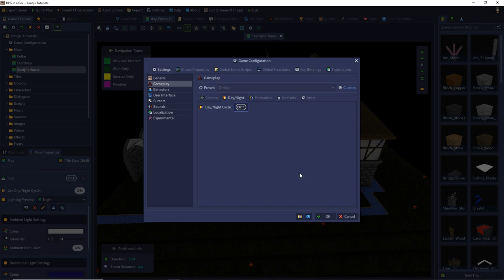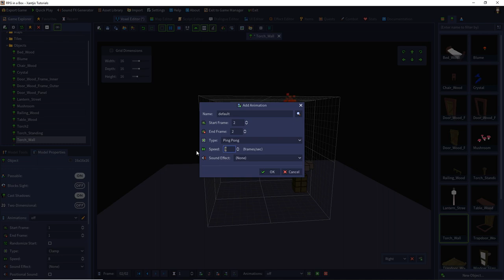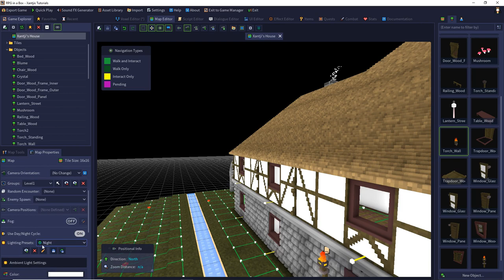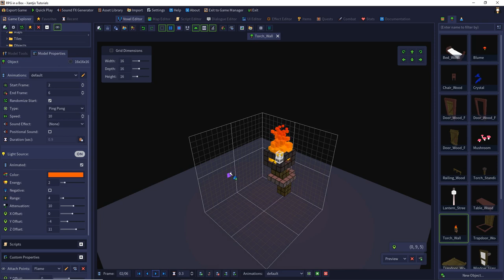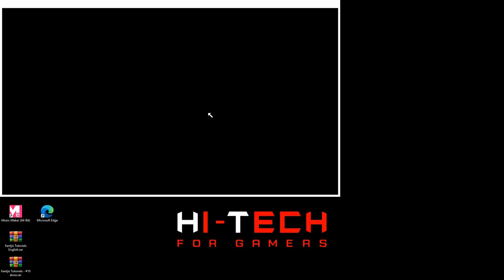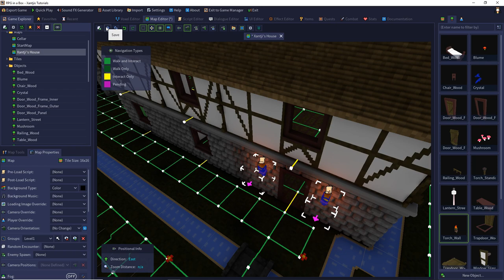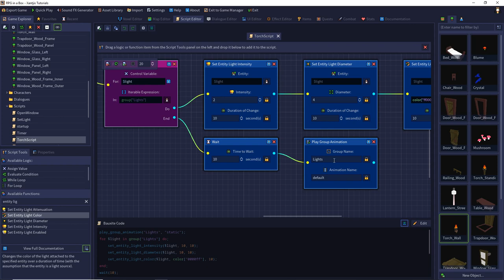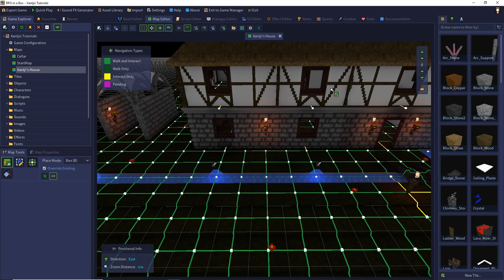RPG in a Box: Tutorial #13 - Objekt Beleuchtung und Strahlende Farben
In dieser Folge setzen wir uns mit der Objekt (Entity) - Beleuchtung und den Emissive Colors auseinander.

0:00 Einleitung
0:22 Vorbereitende Einstellungen
0:46 Entity Light (Objekt Licht) Allgemein
1:41 Vorschau des Fackelmodells
2:14 Erstellung der Flammen-Animation
2:47 Erstellung der Flammen-Effekts
4:35 Hinzufügen des Flammen-Effekts zur Fackel
5:58 Erstellen der Animationen "off" und "default"
6:43 Einbau der Fackel in die Karte
8:42 Erstellung des Skripts für die Fackeln
12:45 Ingame Vorschau der Fackel
13:05 Entity Light Einstellungen und Positionierung
18:44 Animation des Fackellichtes (Flackern)
20:29 Animationen anpassen "off", "default" und "static"
22:00 Ingame Vorschau der Fackeln
22:25 Entity Light Scripting
38:19 Vorschau meiner Assets mit Entity Light
39:19 Trick für die Simulation von gerichtetem Entity Light (Straßenlaterne)
40:40 Emissive Colors (Strahlende Farben) Allgemein
41:50 Emissive Colors Einstellungen
43:55 Ingame Ergebnis mit Teaser auf kommende Inhalte